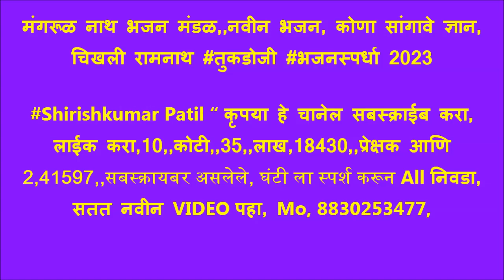नवीन भजन, कोणा सांगावे ज्ञान, मंगरूळ नाथ भजन मंडळ,,चिखली रामनाथ तुकडोजी भजनस्पर्धा 2023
चिखली रामनाथ भजनस्पर्धा 2023 आयोजक रामनाथ स्वामी गुरुदेव भजन मंडळ, 20,21,22,23, डिसेंबर 2023. अध्यक्ष .पिंकेश देशकरी, उपाध्यक्ष .दिलीप चटूले, सचिव .बापूराव थेर, स हसचिव .‌वैभव मर्दाने, कोषाध्यक्ष .धनेश्वर देशकरी, सदस्य .लक्ष्मण थेर, प्रशांत वानखडे, अंकुश सरोदे, ओम प्रकाश देशकरी, समस्त गावकरी चिखली रामनाथ,रामनाथ स्वामी दुर्गा उत्सव मंडळ चिखली रामनाथ. स्पर्धेचे प्रमुख मार्गदर्शक श्री. गणेशभाऊ भोयर → श्री. विलासराव देशकरी श्री. शंकरराव देशकरु श्री. रामहरी वानखडे श्री. गुणवंत भुसे श्री. राजू पचगडे श्री. विठ्ठलराव गाडेकर श्री. रामकृष्ण गाडेकर श्री. नंदू महाराज दिवे. आणि समस्त गावकरी चिखली रामनाथ,

परीक्षक श्री, निनावे सर, श्री,राठोड सर, श्री गणेश भाऊ भोयर, ,

1) बोरगाव मेघे भजन मंडळ  303, 2) हातगाव भजन मंडळ  302  3) रिधोरा भजन मंडळ  301 4) दापुरा भजन मंडळ  300 5)  हळदा भजन मंडळ  298 6) शेंदोळा भजन मंडळ  295 7) सराटी भजन मंडळ     291  8) खोपडी भजन मंडळ  290 9) कोळंबी भजन मंडळ  288 10) इंझाळा भजन मंडळ  285 11) साल्पी वाल्पी भजन मंडळ  283 12) खोपडी भजन मंडळ  280 13) निमकवडा भजन मंडळ  278 14) शेलोडी भजन मंडळ  269

महिला आणि बाल विभाग बक्षिस वितरण
1) दक्षिण नागपूर महिला भजन मंडळ 2) जैतापूर महिला भजन मंडळ 3) राहित बाल मंडळ 4) देवळी महिला भजन मंडळ 5) मंगरूळ दस्तगीर महिला भजन मंडळ 6) कोळंबी महिला भजन मंडळ 7) राहित बालिका महिला भजन मंडळ 8) पिंपळगाव मनोरा बाल भजन मंडळ  9) टाकळी बाल भजन मंडळ  10) पारवा बाल भजन मंडळ  11 )मंगरूळ नाथ महिला भजन मंडळ